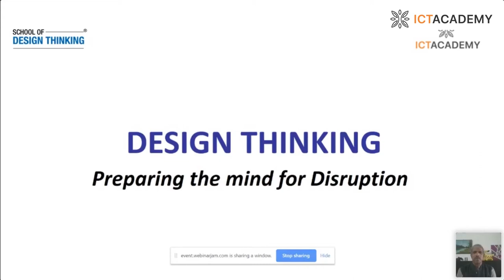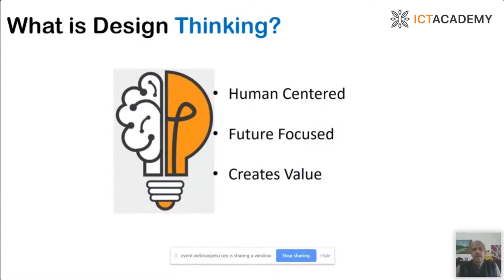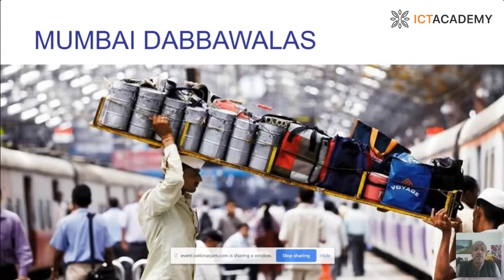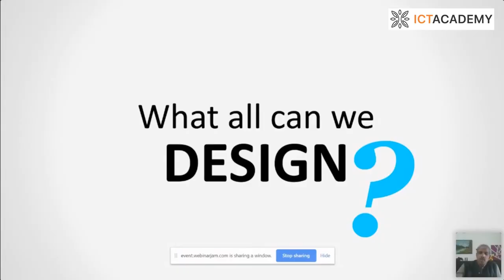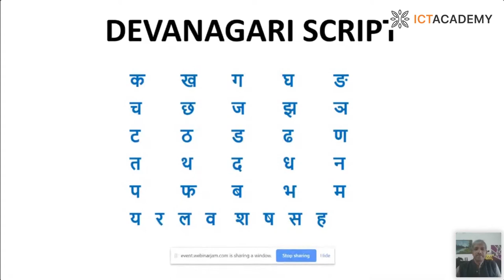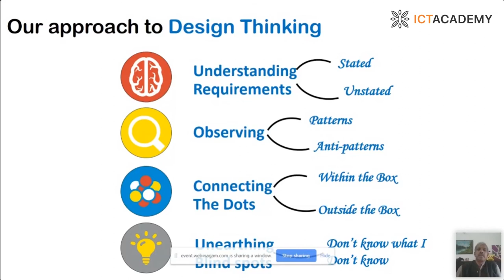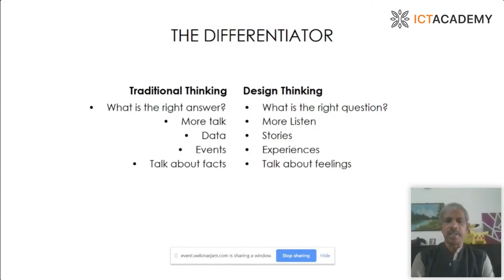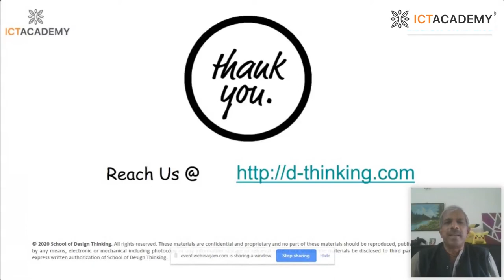Traditional Thinking Vs Design Thinking | Dr Anbu Rathinavel, Intellect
“The elements of design are simplicity, experience of an end user, efficiency etc. The design thinking is always about the person facing the problem and not the problem itself. It all starts with observing patterns and anti-patterns. It needs to connect the dots within and outside when analysing an issue” says Dr Anbu Rathinavel, Intellect